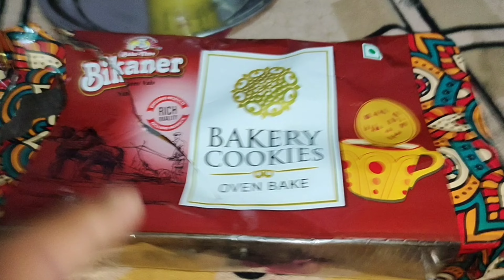Cricket in house 😊 | AARAV PRAJAPATI VLOGS | VLOG - 212